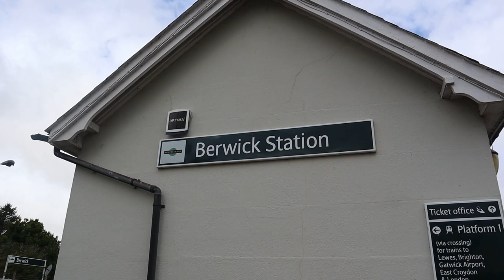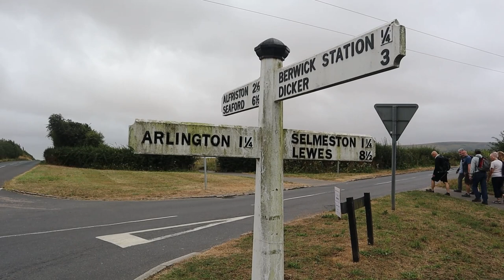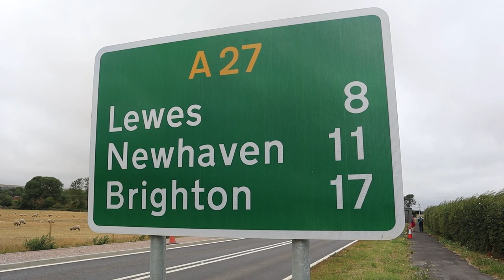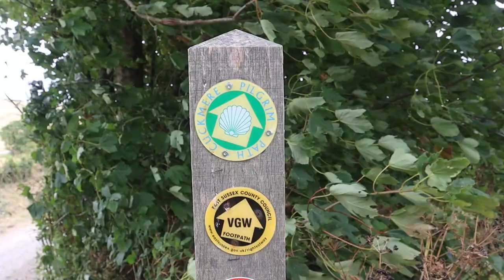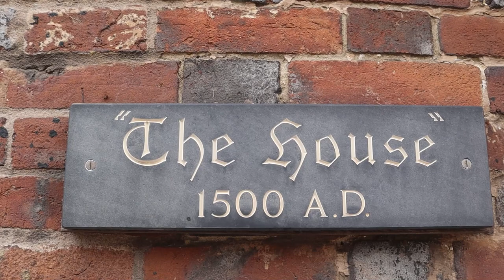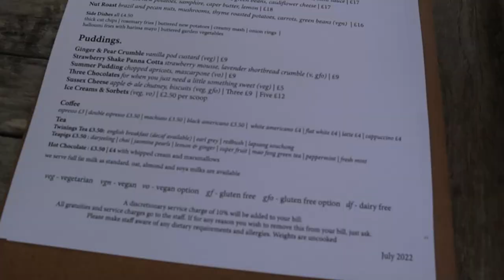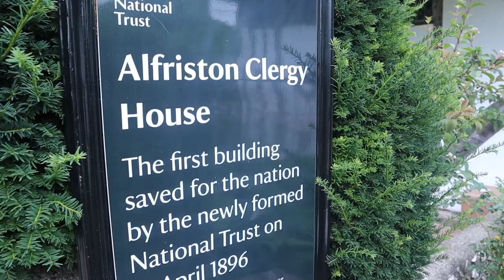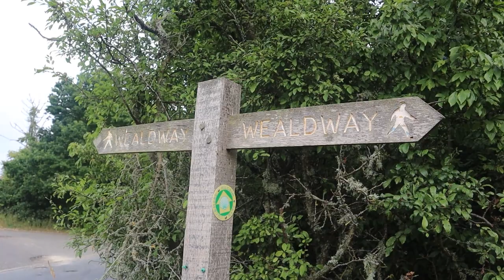A Walk Around BERWICK and ALFRISTON | East Sussex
I’ve joined Kevin Hall of ‘Kevin’s Rambles’ for an eight Mile Circular Walk around the Villages of Berwick and Alfriston in East Sussex. Starting off from Berwick Station, we visit the historic Berwick Church with its Famous Bloomsbury Wall Paintings commissioned in 1941, Walk through glorious open Wheat Fields of The South Downs, have Lunch at the 17th Century Dean Place Hotel, take a quick look at Alfriston Clergy House (which was the first Property acquired by The National Trust) in 1896) and finally getting a little lost on the way back near The Long Man of Wilmington. Oh and there’s some Morris Men doing a Jig!

Recorded: Sunday 31st July 2022
MY OTHER VIDEO CHANNELS:
AMAZON PRIME VIDEO:
‘Spiral Paranormal’ on Amazon Prime Video:
EQUIPMENT:
Camera: Canon E0S M50
Camera: GoPro HERO8 Black:
MICROPHONE:
RØDE Video Mic GO